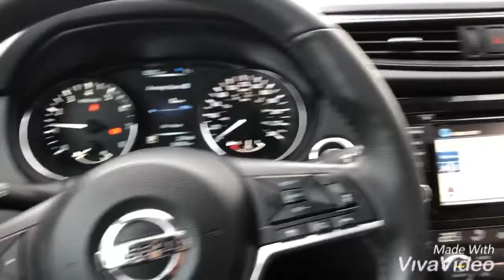Finalizando el Mes